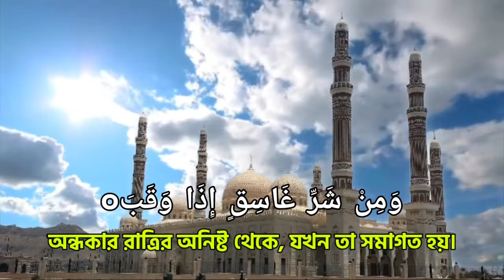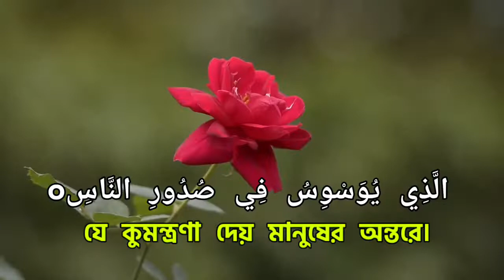সু- মধুর কন্ঠে সূরা ইখলাস - ফালাক ও নাস তেলওয়াত বাংলা অর্থসহ।।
--বুখারী